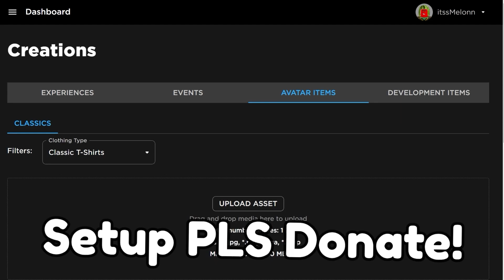*NEW* WORKING ALL CODES FOR Grand Piece Online IN 2024 JANUARY! ROBLOX Grand Piece Online CODES